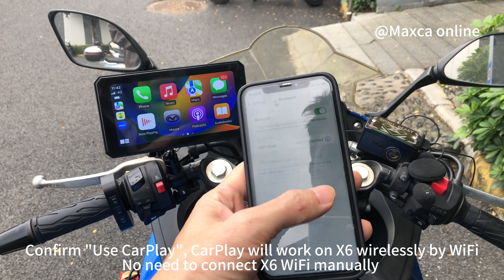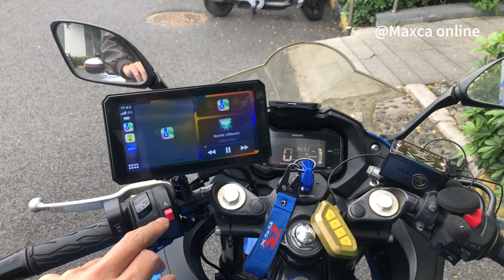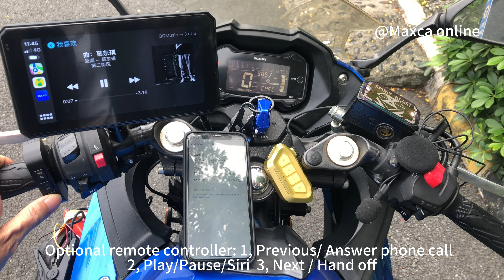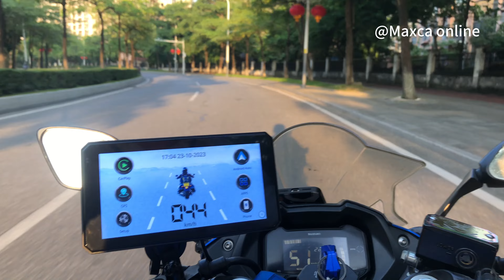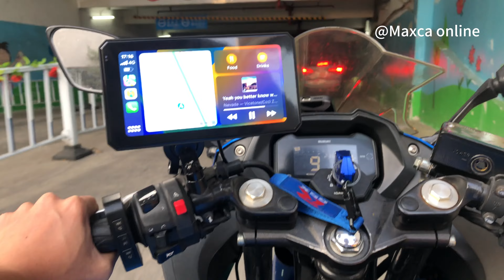Maxca X6 5.98 inch IP67 Waterproof Wireless CarPlay Android auto Navigator for Motorcycles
If you want to learn more about Maxca X6, please search Maxca X6 on Aliexpress.com